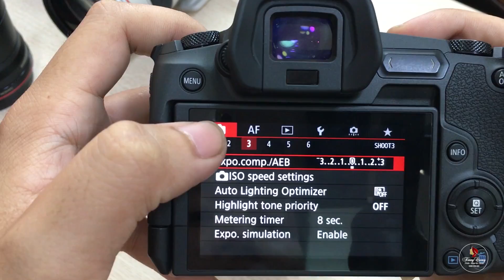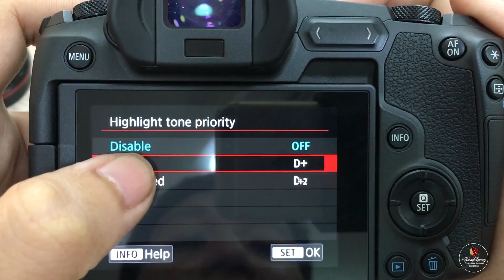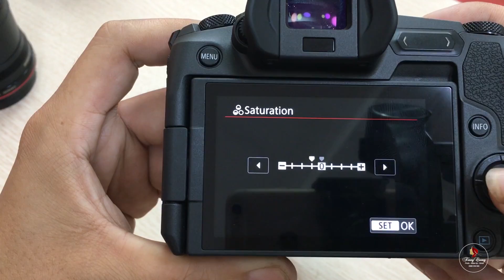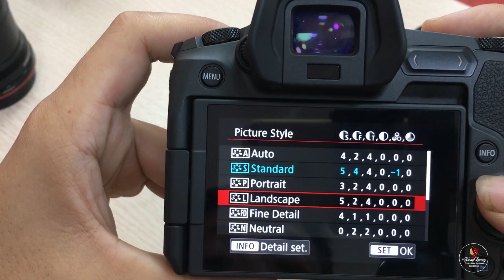Trên Tay Nhanh Canon EOS R Part 1 & Hướng Dẫn Anh Em Set Up Màu Sắc Cho Máy